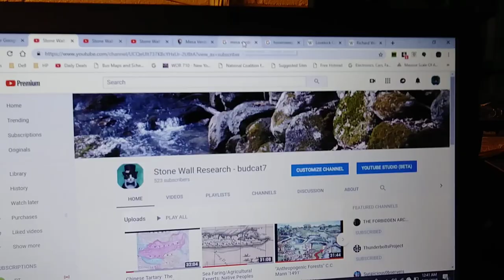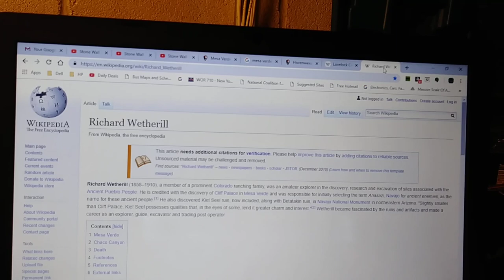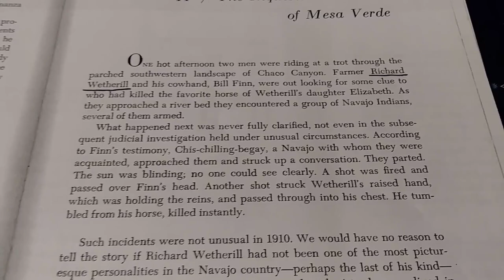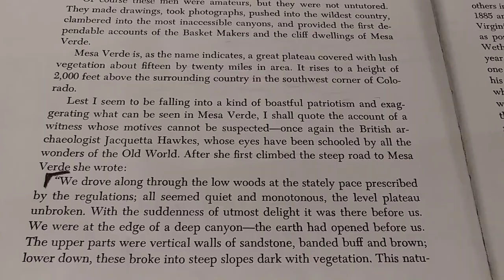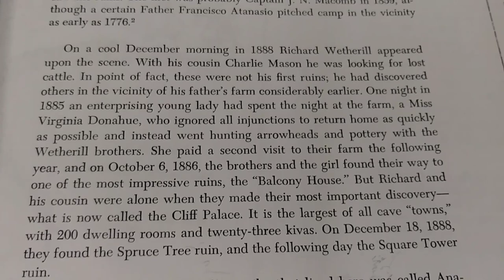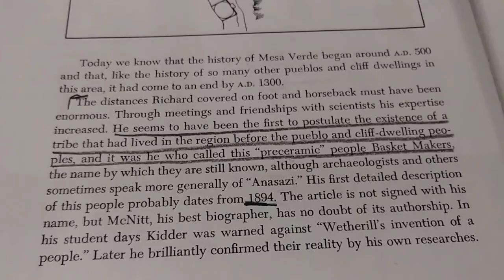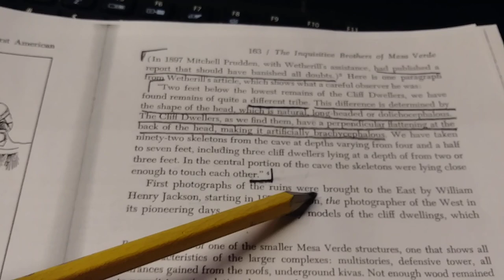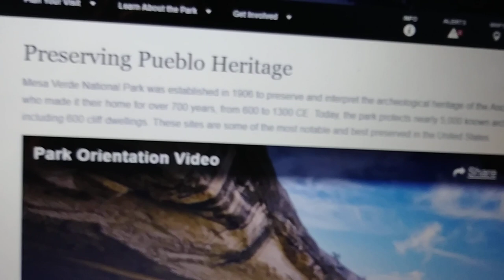Mesa Verde: "Long-Headed" Skulls (dolichocephalous)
In this video I talk about the chapter in C.W. Ceram's book 'The First American' that deals with the Mesa Verde site in Colorado and the type of "skulls" found there that are distinctly different from the phenotype of the Pueblo peoples and their ancestors there. And I also relate it to the other sites around those part of the southwest where other skeletons were found, such as the ones at Lovelock Cave, Nevada where the phenotype was "slightly more robust". I think all these peoples are linked and that there is another narrative that we are not privy to and has been summarily suppressed for some unknown reason, perhaps these morphologically different skeletons.